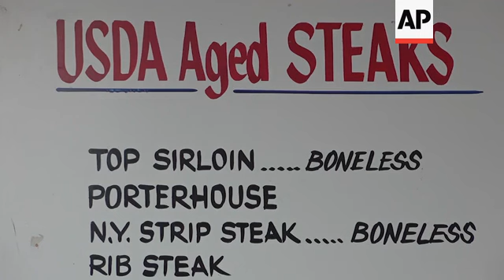Butcher: 'Prices are going to rise' during virus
(29 Apr 2020) FOR CLEAN VERSION SEE STORY NUMBER: apus135194

Meat prices are rising for butchers and the costs will be passed along to consumers.
Gregg Spino, a sales representative for sausage maker Fred Usinger, Inc., said consumer's meat costs won't double overnight, but some price increases are inevitable due to supply chain issues amid the coronavirus outbreak.
President Donald Trump has classified meat processing as critical infrastructure during the pandemic, ordering meat processing plants to stay open amid concerns over the impact of COVID-19 on the nation's food supply.
Trump's executive order uses the Defense Production Act to try to prevent a shortage of chicken, pork and other meat on store shelves.
Butcher Joe Spera owns Al's Meat Market in the Chicago suburb of Wilmette. He said he's all for the executive order if it keeps his prices reasonably low.
Spera said one supplier has warned him that he'll have to pay up to 40% more for his meat order next week, a cost he'll have to pass along to his customers.
"I try to make a living here," Spera said.

For most people, the new coronavirus causes mild or moderate symptoms, such as fever and cough that clear up in two to three weeks. For some, especially older adults and people with existing health problems, it can cause more severe illness, including pneumonia and death.